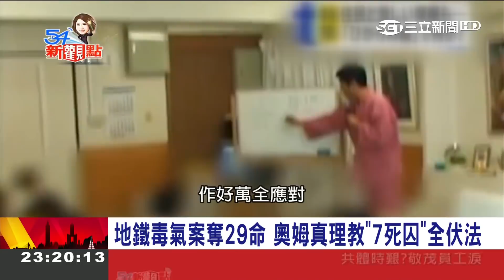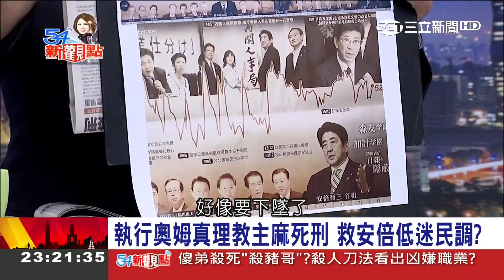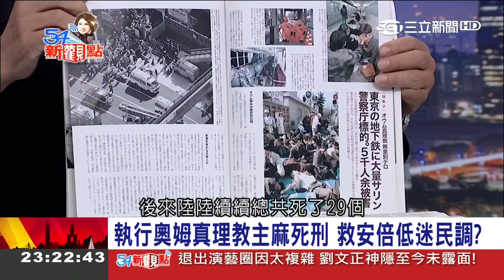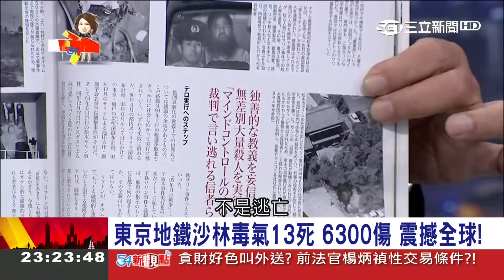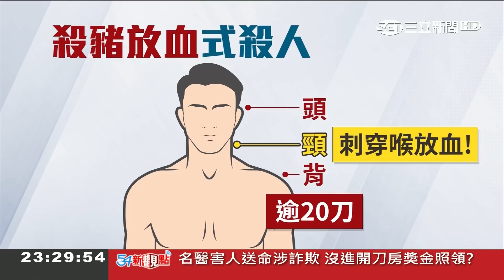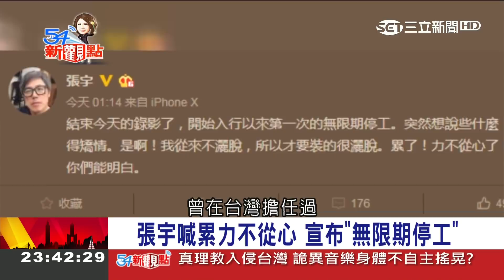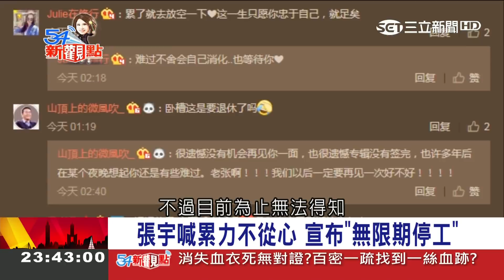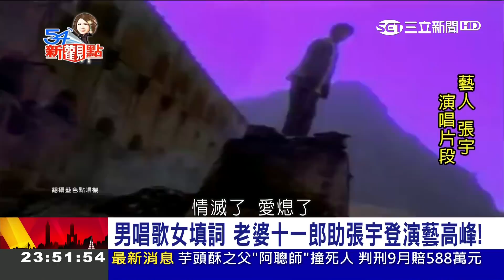豬販遭五花大綁 屠豬式"遇害"！手法過於熟練會是親傻弟下手 法醫高大成這樣分析｜陳斐娟主持｜【54新觀點PART2】20180706｜三立新聞台